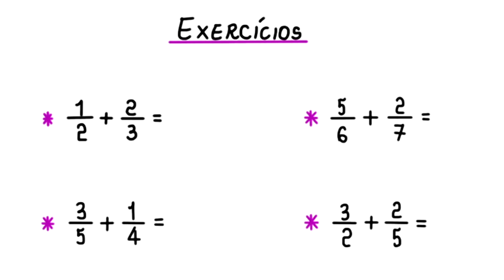ADIÇÃO DE FRAÇÕES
uma forma de somar frações muito rápido e fácil.

Fortaleza - CE

60840974

Sony Vegas

Atube Catcher

MICROFONES